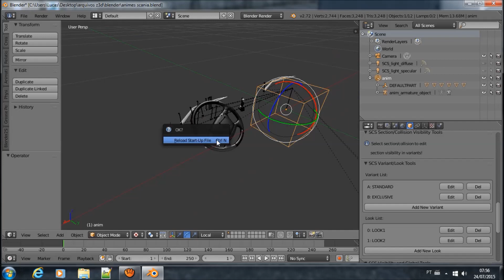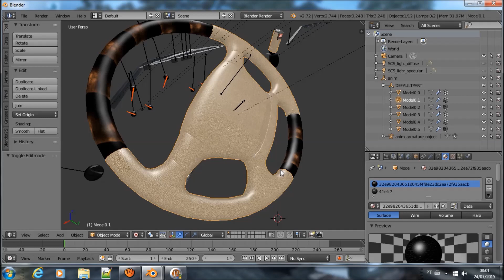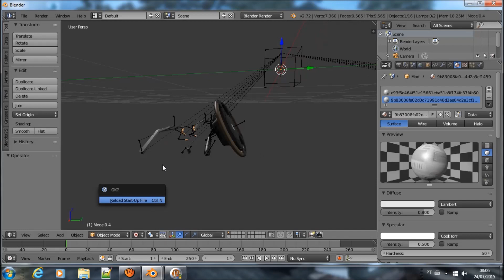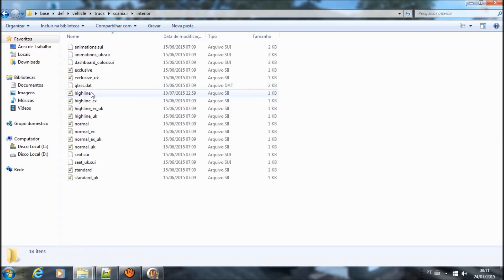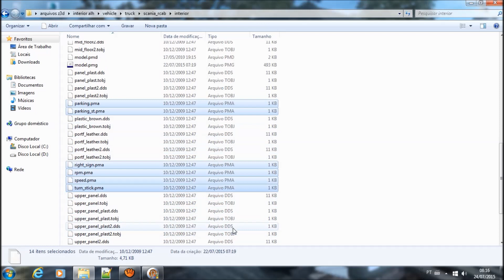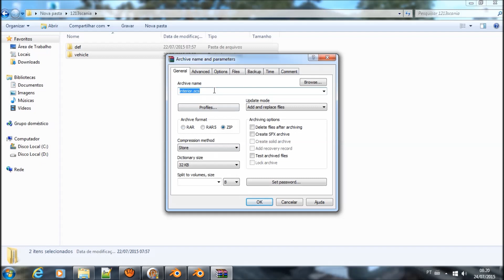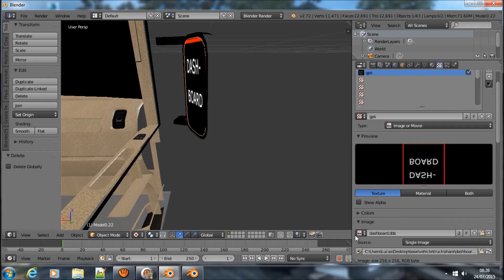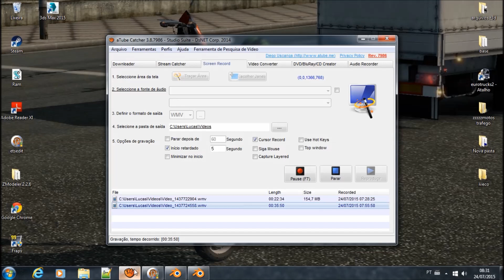tutorial de como converter interior para ets2-blender (part 2)